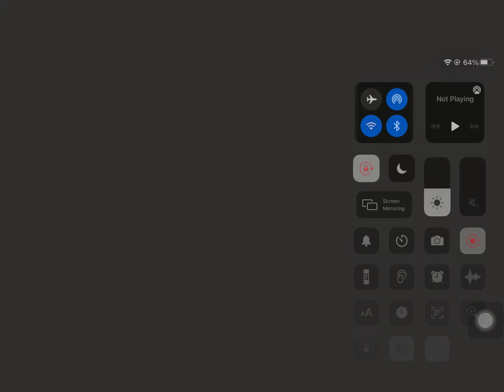Power tripgood gameplay